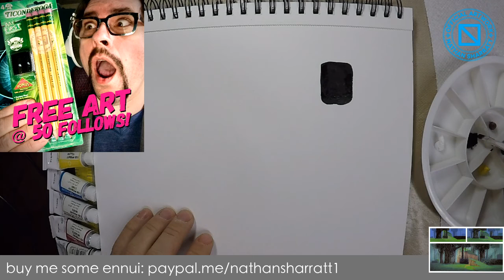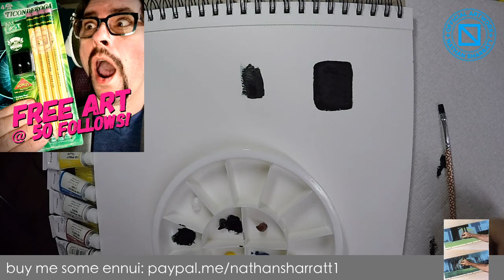Art Challenge - Can I teach myself to paint like Eyvind Earle with only CMYK??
Testing various audio setups.